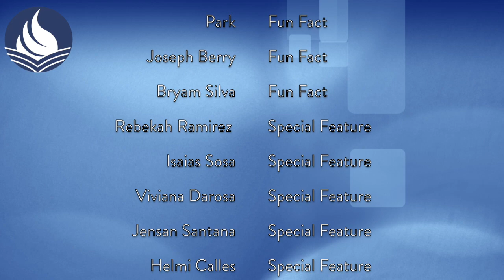Holiday Special Blue Mountain Academy News 2020-2021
What is your favorite thing about christmas?